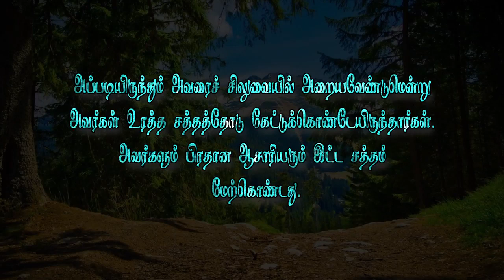வேதத்தின் இரகசியம்-609 *மெஜாரிட்டி சத்தம் நீதியை புரட்டியது*